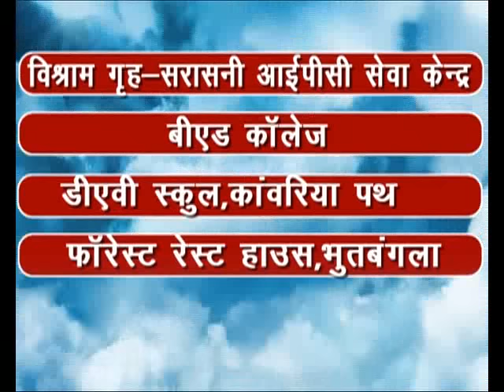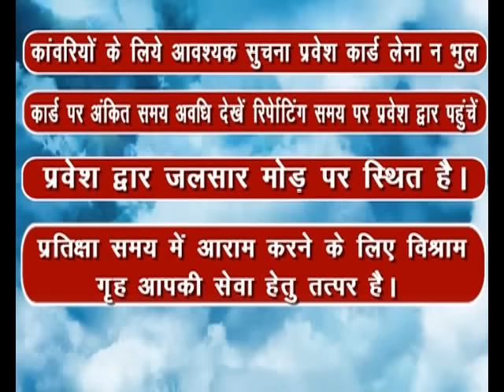shrawani mela 2015